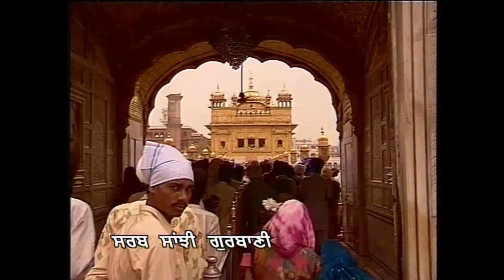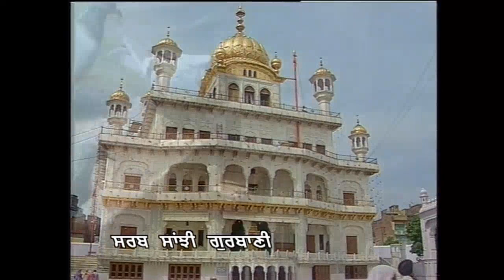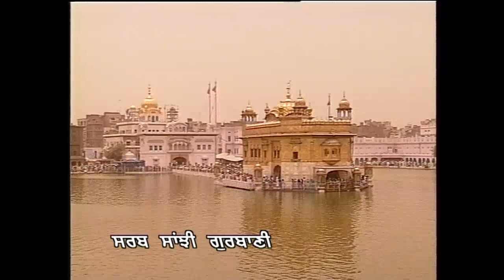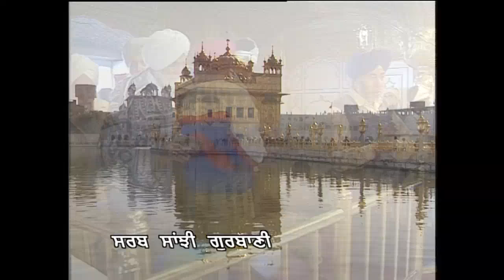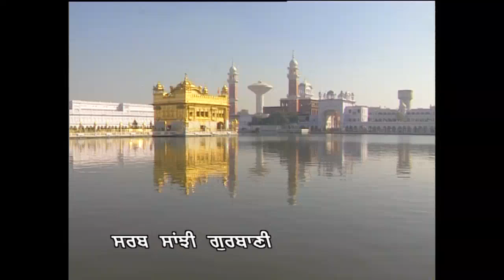Ram Dass Srover Natey | Shabad Gurbani Kirtan | Bhai Gurmel Singh Hazuri Ragi Sri Darbar Sahib Wale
GoBindas Presents  “Bhai Gurmel Singh Hazuri Ragi Sri Darbar Sahib Wale” latest shabad  " Ram Dass Srover Natey" .

Shabad: Ram Dass Srover Natey
Ragi: Bhai Gurmel Singh Hazuri Ragi Sri Darbar Sahib Wale
Music Label: SSG (Oberoi Cassettes)
Vendor: GoBindas Entertainment Pvt. Ltd.